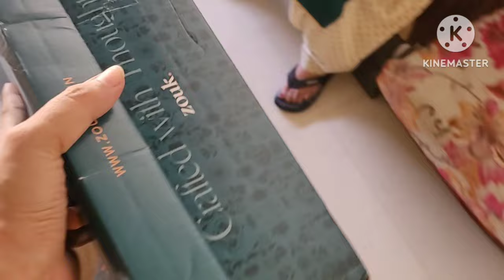Delivery के बाद थोडी देर काम करने मे ही कमर की band बज गई 😥Ira k dada dadi kya laye usk liye